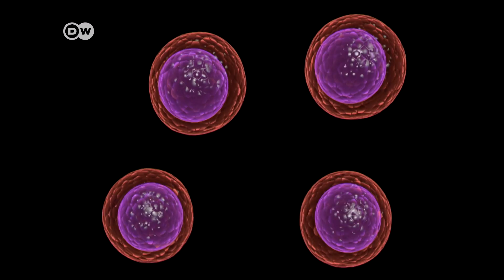¿Se puede fabricar esperma?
En vista de que la infertilidad masculina ha aumentado en los últimos años, científicos analizan la posibilidad de crear espermatozoides.

Cortesía de @dw_espanol